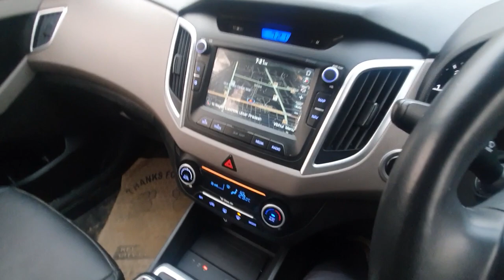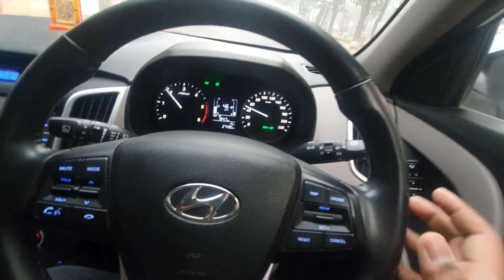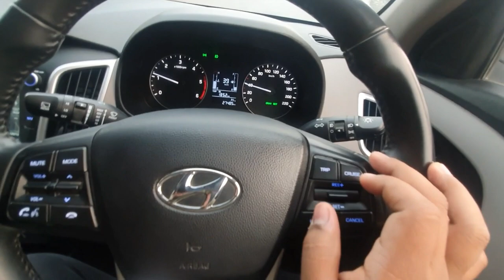Learn how to use cruise control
cruise control in car